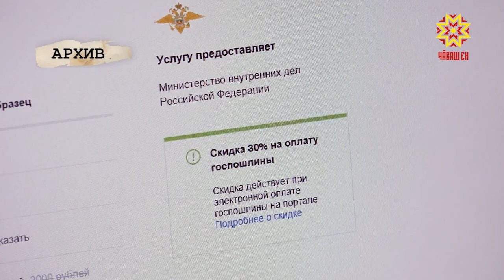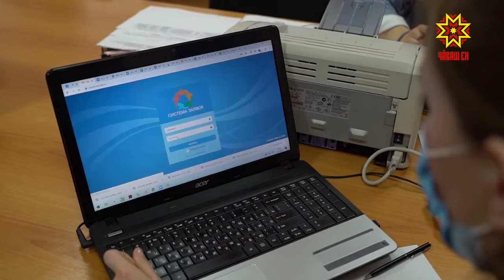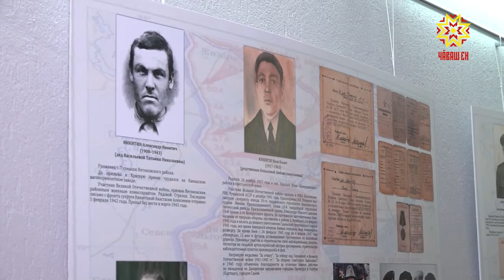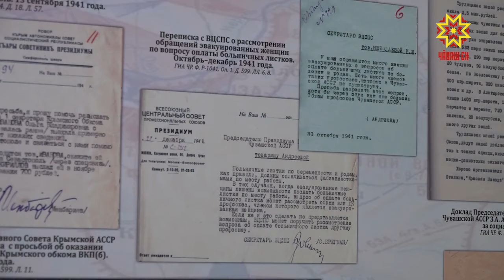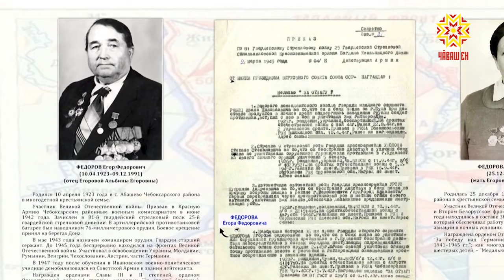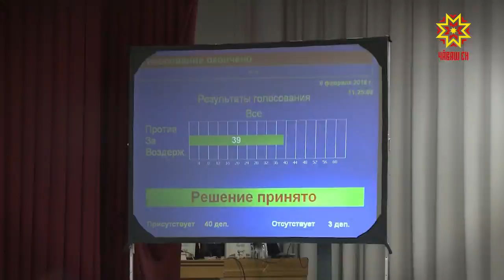Законодатели. Выпуск 28.05.2020